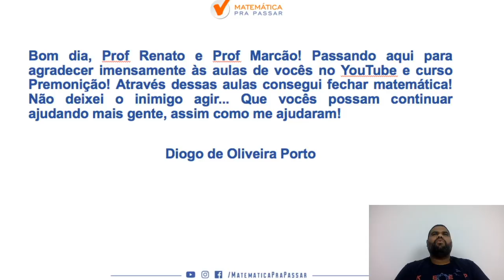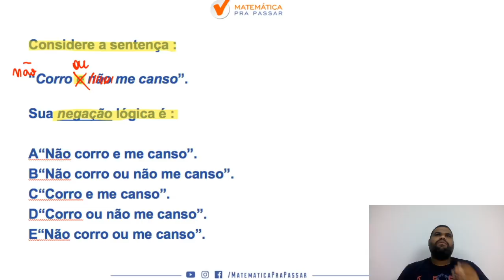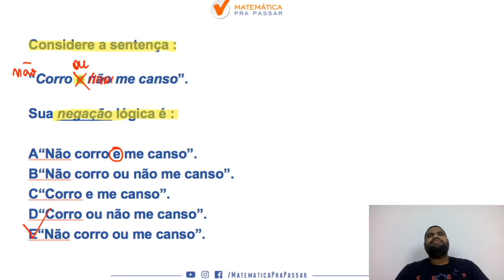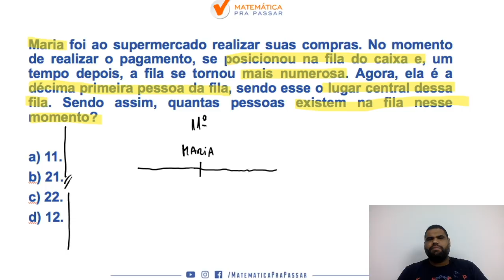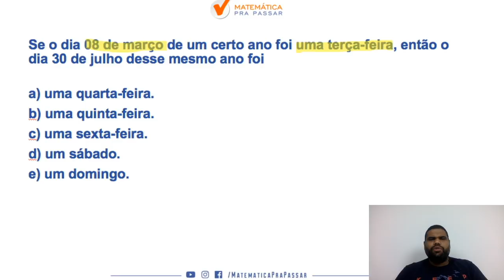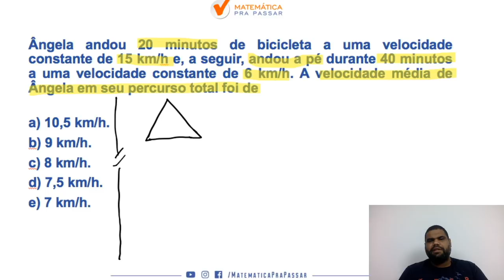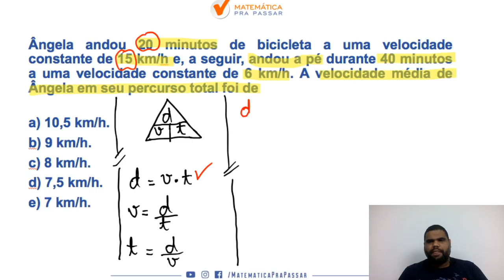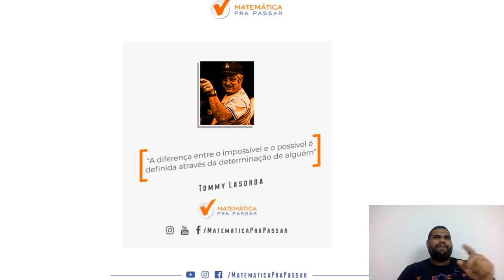IBGE : RACIOCINIO LOGICO SEM MISTERIOS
Você está estudando Raciocínio Lógico para o IBGE?

Nosso professor, Renato Oliveira, ensina Como Estudar Raciocínio Lógico para o IBGE com o Método MPP para você arrebentar na prova de Raciocínio Lógico do IBGE.

Veja esse vídeo e não erre mais as questões de Raciocínio Lógico no IBGE.